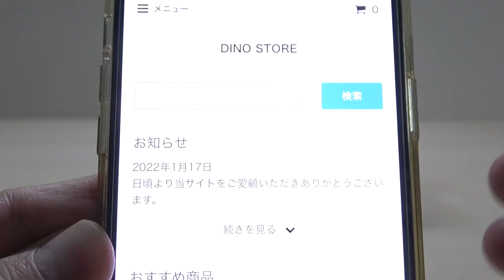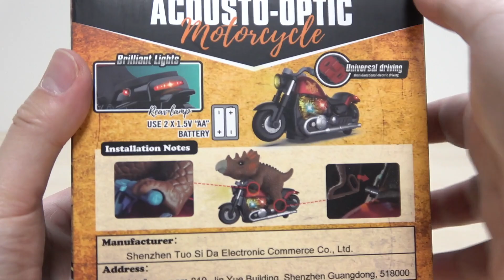ティラノサウルスとトリケラトプスがバイクに乗って動く!DINOSAUR MOTORCYCLE